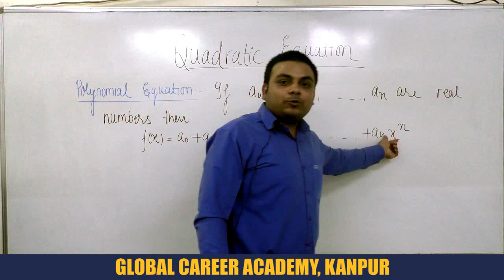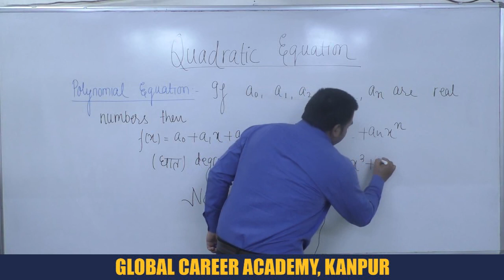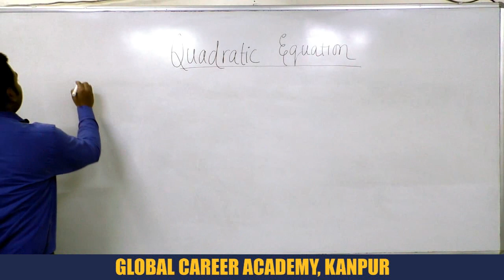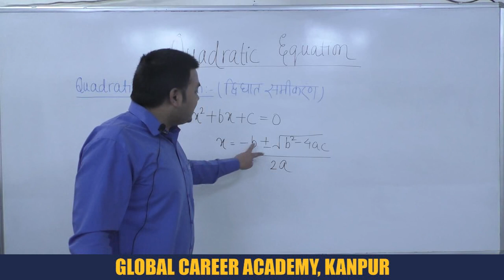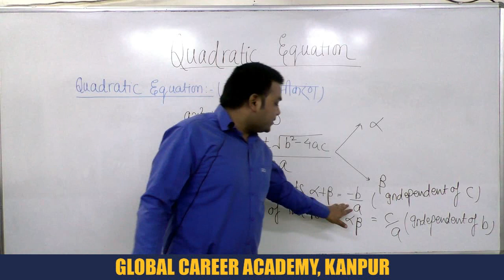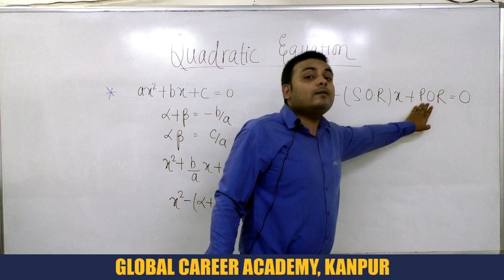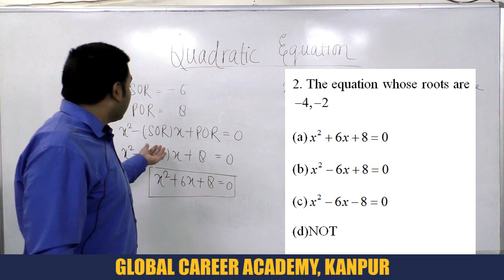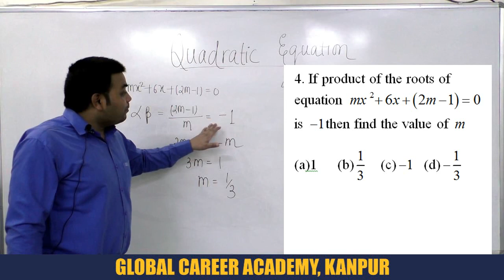Free Online Classes| Quadratic Equation | NDA | Air-Force | NAVY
Mathematics _ Quadratic Equation _ L-1